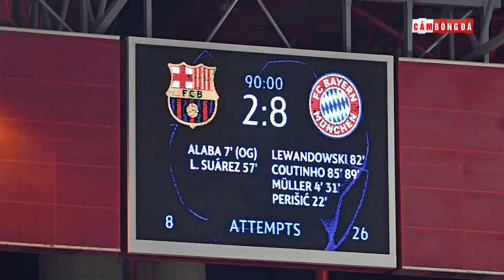Quên 8-2 đi, Bayern mới là đội bóng phải e sợ Barca và Lewandowski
👉Ủng hộ Cảm 1 ly cafe nhé:
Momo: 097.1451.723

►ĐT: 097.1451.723